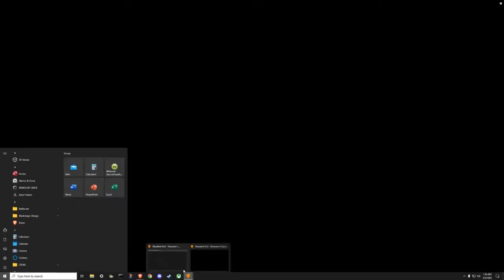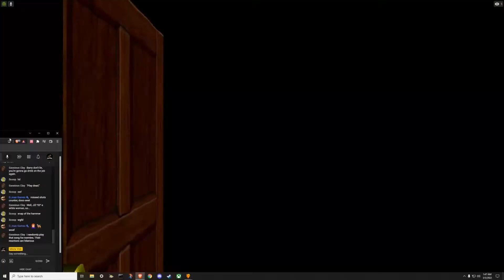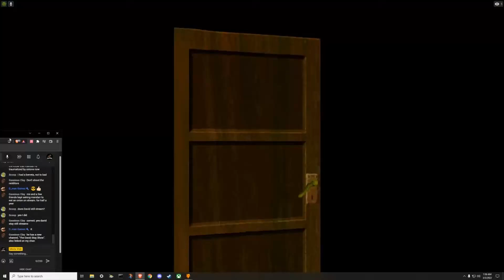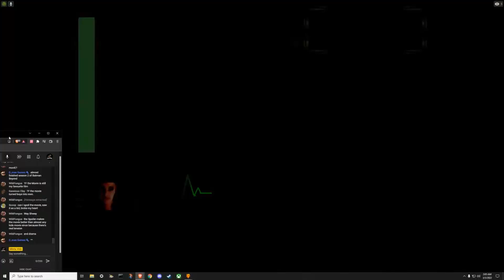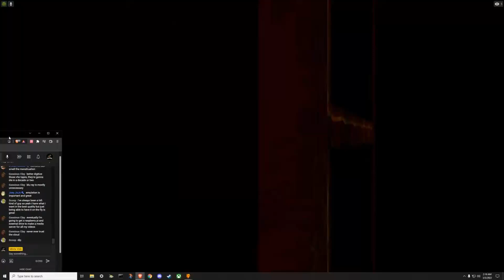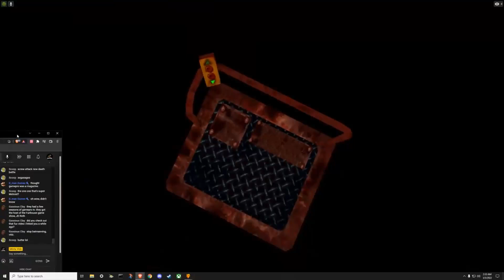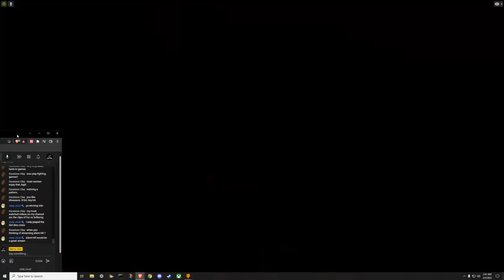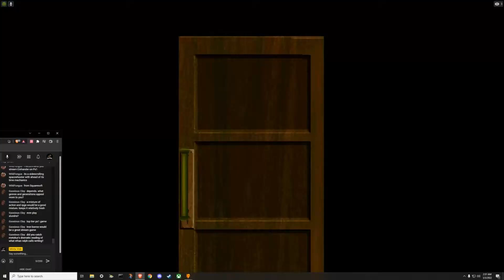Mista Vidz LIVE - Resident Evil: DC (Jill Valentine) Part 1/2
Game: Resident Evil: Director's Cut (1997)
Console: PlayStation (DuckStation Emulator)
Recorded/Streamed with: GeForce Experience